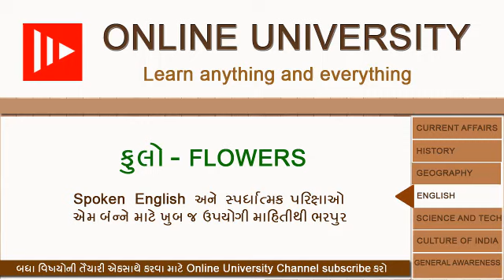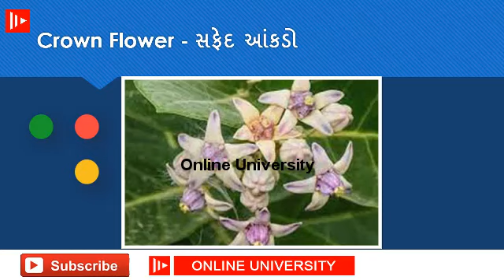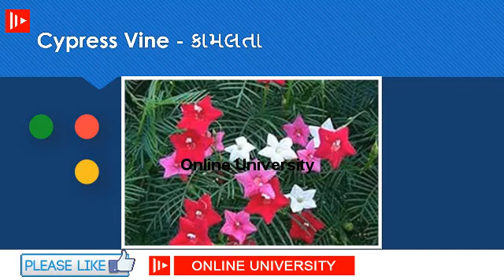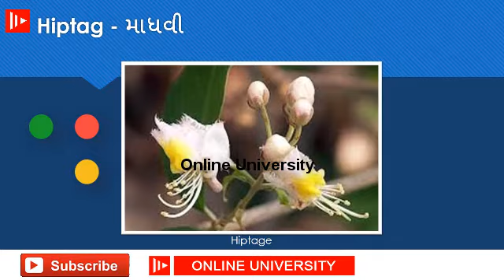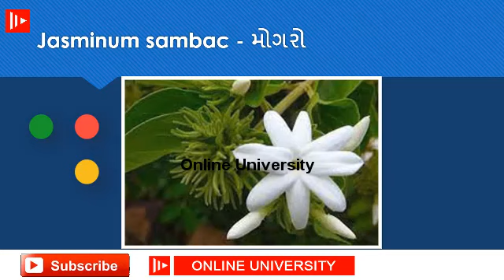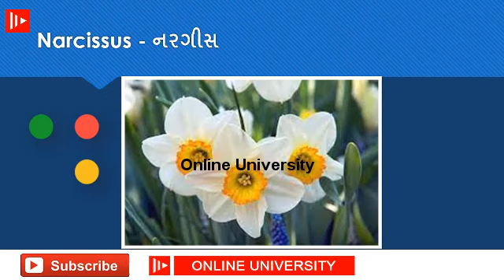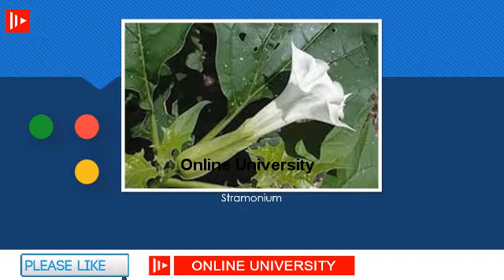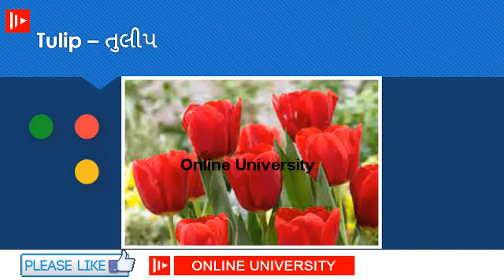Flower names in English and Gujarati with pictures ફૂલોના અંગ્રેજી ગુજરાતી નામ ચિત્ર સાથે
ફૂલો ના અંગ્રેજી ગુજરાતી નામ ચિત્ર સાથે - Flower names in English with Gujarati meaning with picture
Here you can prepare for all subjects for all competitive exams, like GPSC, UPSC, BANKPO, BANK CLERK, RBI, BINSACHIVALAY, DYSO, CLERK, PGVCL, GMDC CLERK, ALL COMPETITVE EXAMS PREPARATION IN GUJARATI hence the name Online University. We will provide in depth videos for preparing General Studies, English for competitive exams, English mcq in Gujarati, current affairs in Gujarati, Indian History, Indian Geography, Indian Polity, Constitution of India in Gujarati.
ફૂલો ના અંગ્રેજી ગુજરાતી નામ ચિત્ર સાથે,
 Flower names in Gujarati with English meaning with picture

Flower names in English with Gujarati meaning with picture,
Online University is a one stop portal for all your needs about any competitive exam.
Lean to speak English in Gujarati
Spoken English in Gujarati with Anmoll English App by Anmoll Software.
We will make you angel of English so you will feel VIP without going to any English academy.
English grammar in Gujarati is so easy to learn with Online University in collaboration with Anmoll software. Start learning to speak English with grammar and daily use sentences with online university channel also download Anmoll English app to learn spoken English in Gujarati.

Here you can prepare for all govt.job exams like GPSC, UPSC, BANKPO, BANK CLERK, RBI, BINSACHIVALAY, DYSO, CLERK, PGVCL, GMDC CLERK, ALL COMPETITVE EXAMS PREPARATION IN GUJARATI.
competitive exam preparation in Gujarati
gpsc
upsc
bank clerk
bank po
ssc
railway exam
binsachivalay
clerk exam
pgvcl exam
dgvcl exam
ugvcl exam
dyso exam
Indian History in Gujarati
Constitution in Gujarati
Current affairs in Gujarati
English mcq in Gujarati